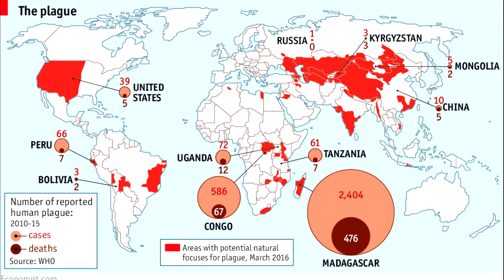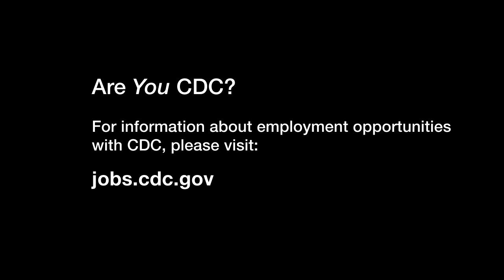I Am CDC - Kiersten Kugeler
I’ve been with CDC for 14 years. I’m an epidemiologist. I work in CDC’s Division of Vector Borne Diseases. We work to understand the diseases that people get from ticks, fleas, and mosquitoes. I think, if I weren’t working at CDC, I’d be travelling around the world with my husband and two young girls, possibly even working on humanitarian efforts. I think exposing kids at a young age to the challenges that people around the world face each day is critical to creating the compassionate adults that will work to make the world a better place. One of the diseases I work on is plague. The word ‘plague’ elicits both fear and intrigue, even today, nearly 700 years after plague devastated the population of Europe in the 1300s. What many people may not realize is that plague still exists today in Asia, Africa, even here in the U.S. We get questions from all over the world about plague. Several years ago, we got a question from a fourth grader, wanting to interview someone about plague for a school project. I had so much fun answering that one. When I called his house and his mom answered, she was shocked that someone from CDC would actually call and talk to her son about plague. When he got on the phone, he was so nervous but I answered his questions and I told him a little bit more about plague…about why it’s been relevant to human history and why it’s still a threat to human health today. I love my job because it challenges me…both as a person and as a scientist, and I feel like I’m making a difference in improving people’s health, both here in the U.S. and around the world. I’m Kiersten Kugeler and I am CDC!